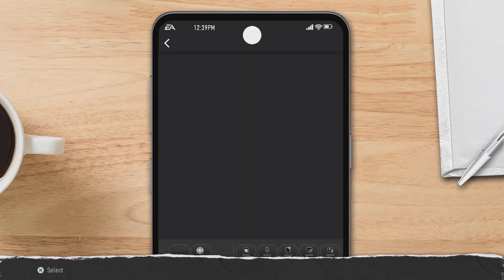EA SPORTS College Football 25 Washington Huskies Vs Penn State Week 11 PS5